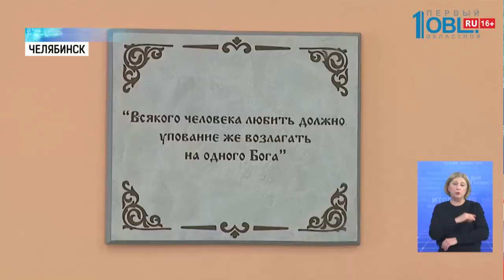Священники воспитывают патриотизм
Священники Челябинска воспитывают патриотизм. При храме Сергия Радонежского работает православный центр. В нём детей учат боевым искусствам. А ещё собирать и разбирать автомат. Есть и священнослужители, которые в перерывах между службами ходят в тренажёрный зал и жмут 225 килограммов железа. Артур Ишпулатов увидел, как проходят тренировку священников. И побывал на занятии в православном патриотическом центре.

Три раза в неделю утро отца Дмитрия Кирякова начинается в тренажёрном зале. После смиренной молитвы берётся за гантели и начинает тренировку. Жмёт вес до 225-ти килограммов. В этом году священослужитель выиграл чемпионат мира по силовому троеборью. Обошёл более 30-ти участников из Шанхая, Великобритании, Казахстана. Говорит: развитие духовное идёт рука об руку с физическим.

Заниматься рукопашной борьбой отец Дмитрий начал, когда был офицером. Более 12 лет он служил на таджико-афганской границе. Рассказывает: после увиденного, переосмыслил жизнь.

Теперь Дмитрий Киряков — священник. Мечтает построить свой храм. При котором будет православная спортивная школа. В которую сможет прийти представитель любой веры и даже атеист.

Подобная школа, кстати, в Челябинске уже существует. При храме святого преподобного Сергия Радонежского есть патриотический православный центр. В нём старший понамарь — Владислав Анисимов, между службами учит детей боевым искусствам.

На занятия приходят дети от 10 до 17 лет. Самому Владиславу 23 года. За плечами служба в армии и 7 лет волонтёрства при храме.

В этом же клубе патриотического воспитания детей учат быть защитниками. Устройство автомата Калашникова воспитанники знают на зубок.

Сотрудники центра уверяют: занятия прививают любовь к Родине. А ещё воспитывают силу — и физическую, и духовную.